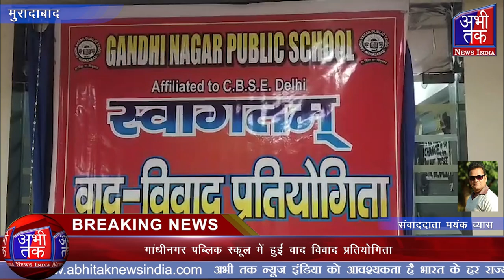गांधीनगर पब्लिक स्कूल में हुई वाद विवाद प्रतियोगिता | Abhi Tak News